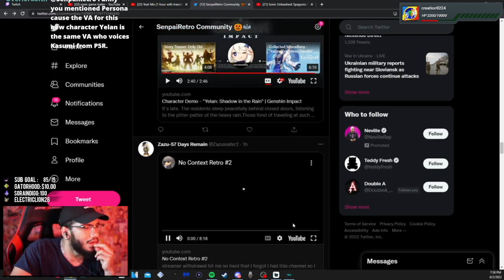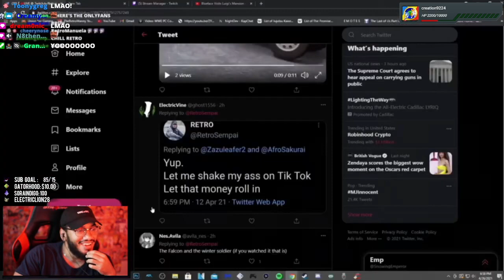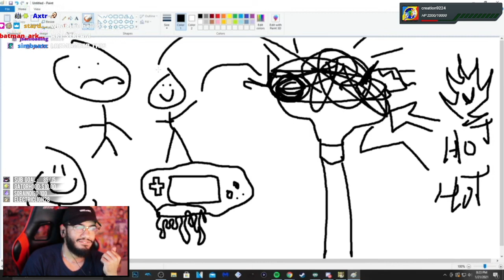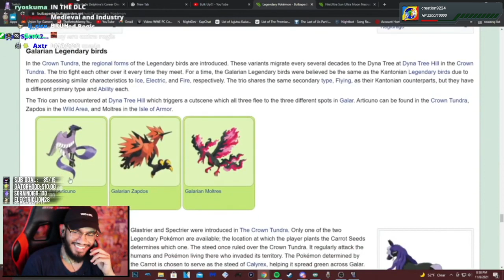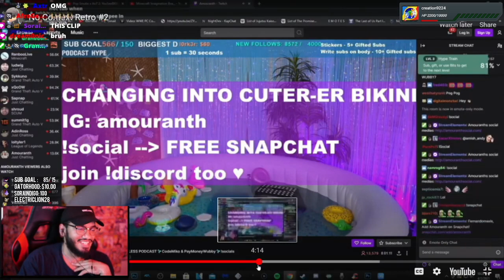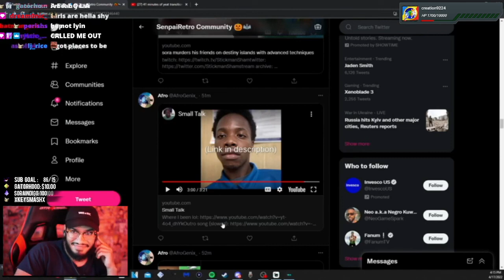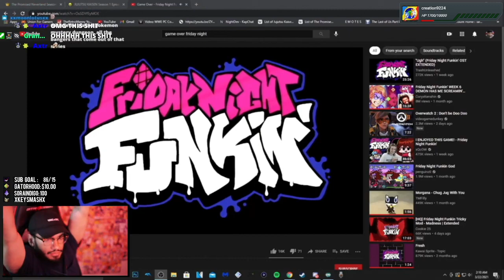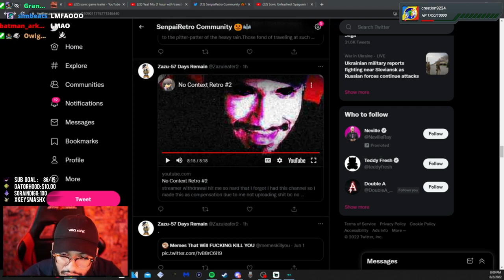Retro reacts to No Context Retro 2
im going to throw up
jk ily yall and retro. will there be more comps? who knows, this one was just made on a whim cuz retro was gone for nearly 3 weeks lol